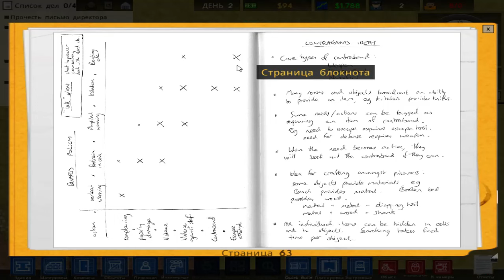Prison Architect / 2 сезон часть 1 Тюремный архитектор. Новая тюрьма . Прохождение на русском